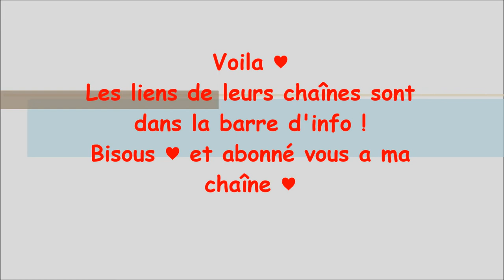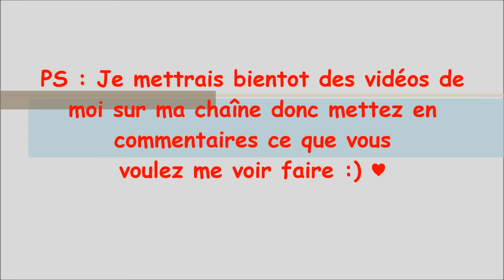Chaînes de gymnastique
Les meilleurs chaînes de gym à aller voir tout de suite !! :)